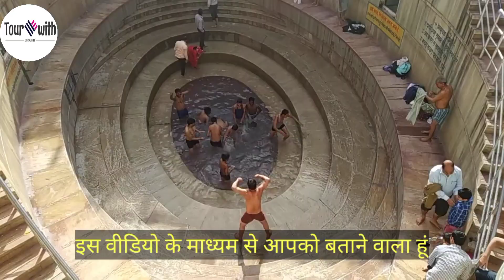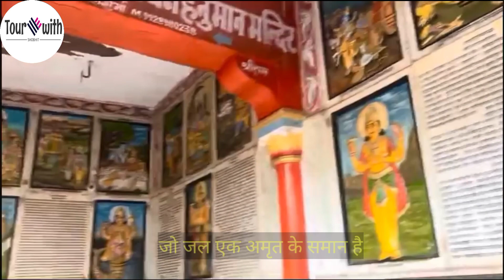Khatu Shyam Mandir | खाटू श्याम का शीश यहां अवतरित हुआ था | Khatu Shyam Kund | श्याम कुंड का रहस्य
Your Important Queries:

barbarik khatu shyam kaise bane
barbarik katha
barbar ki kahani
kaise bane barbarik khatu shyam
khatu shyam kaise bane barbarik
barbarik khatu shyam
barbarik se khatu shyam kaise
khatu shyam katha
khatu shyam mahabharat
khatu shyam ji story
shri krishna barbarik
खाटू धाम श्याम कुंड
खाटू श्याम कैसे बने
खाटू श्याम खाटू श्याम
खाटू श्याम कुंड के रहस्य
बर्बरीक की कथा
बर्बरीक की कहानी महाभारत में
महाभारत
खाटू श्याम कैसे कैसे बने बर्बरीक
बर्बरीक कैसे बनए खाटू श्याम
बर्बरीक की कहानी
बर्बरीक खाटू श्याम की मुक्ति की कहानी
श्री कृष्ण लीला
महाभारत
बर्बरीक खाटू श्याम की जन्म की कथा
बर्बरीक ने सुनाया पांडवों को महाभारत के युद्ध का सत्य महाभारत की कड़वी सच्चाई
श्री कृष्ण खाटू श्याम के तीन बाण की शक्ति से घबरा गए थे
भगवान श्री कृष्ण के कहने पर बर्बरीक ने क्यों काटा अपना शीश

Queries solved :

बर्बरीक और श्री कृष्ण के युद्ध की कथा
हारे का सहारा बाबा श्याम हमारा
शीश के दानी की जय
महाभारत के युद्ध में क्या हुआ
महाभारत में बर्बरीक का क्या हुआ
बर्बरीक किसका बेटा था
खाटू मंदिर कहां पर पड़ता है
खाटू नरेश कौन है
खाटू नरेश की जन्म की कथा
खाटू नरेश की मां कौन
तीन बाण धारी
चमत्कारी कुंड खाटू श्याम
श्याम कुंड के बारे में
Mahabharat
Shri Krishna Leela
hare ka Sahara Baba Shyam hamara
Sheesh ke Dani ki Jai
Khatu Naresh ki Jai
Shyam Khatu ki janm ki katha
kaise Bane barbarik Khatu Shyam Baba
barbarik ki Mata ka kya naam
barbarik kaun the
hare ke sahare ki Jai

..The Objective of this video is sharing of information.Please note our objective is not to hurt any sigments of any particular person, section or religion.These are relevations, storis , anecdotes, mysterious and information meant only for education purposes and we hope they had be taken likewise.